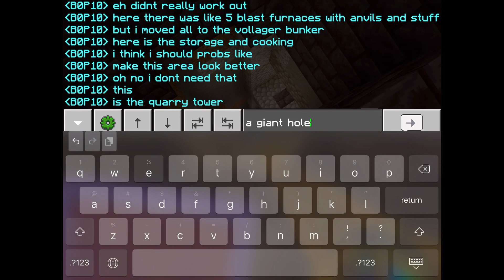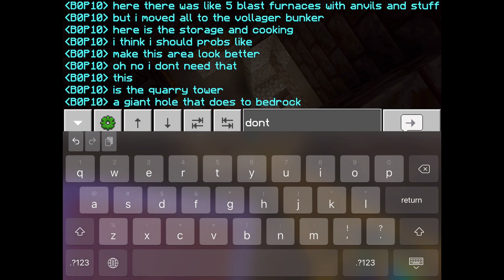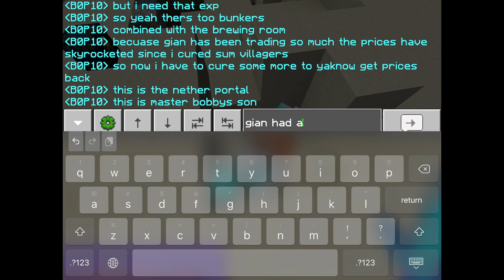Tour of my House